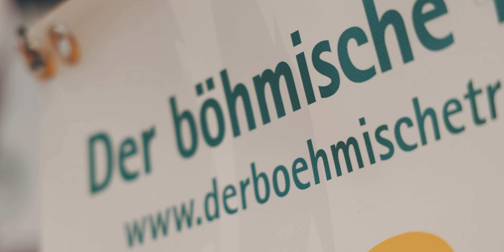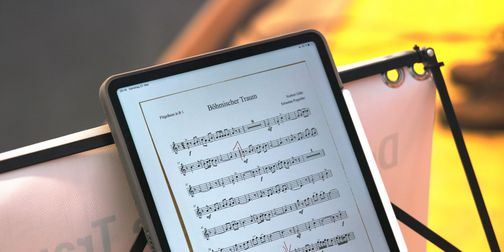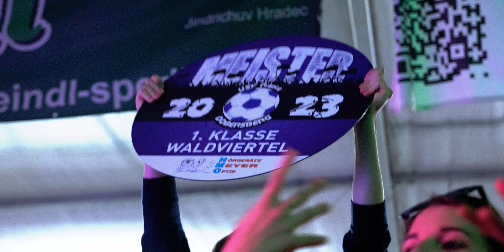Int. Blasmusikfestival "Der böhmische Traum" - Impressionen © Patrick Butschell (Extended Version)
- Melde dich an und sei dabei!
Träumst du schon?